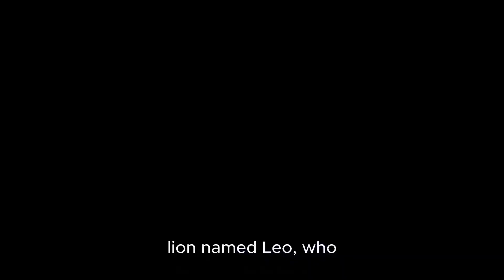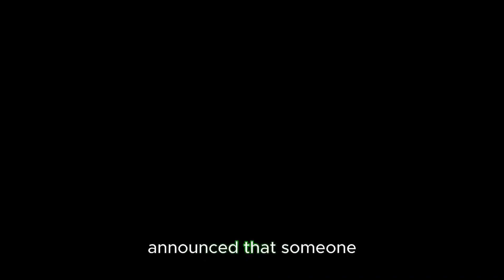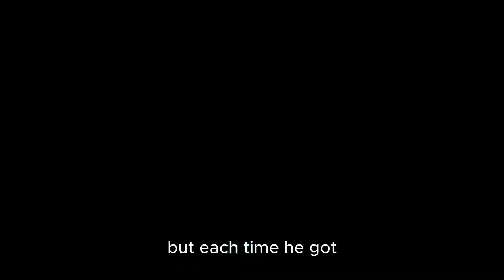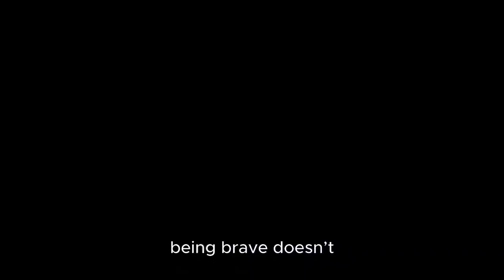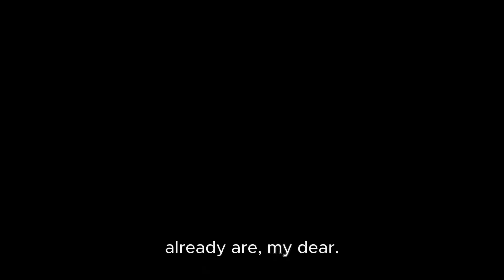"The Tale of Leo and the Brave Little Lion"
"The Tale of Leo and the Brave Little Lion" is an enchanting bedtime story about Little Leo, a courageous young lion who faces a fierce storm threatening his village. Guided by the wisdom of his grandfather, Grandpa Leo, and the elder owl, Little Leo embarks on a daring journey up a treacherous mountain to find a magical leaf that can save his home. Through challenges and triumphs, this story teaches the importance of courage, perseverance, and never giving up. Perfect for children, the story is brought to life with vibrant 3D animated cartoon animals in a lush, colorful world.